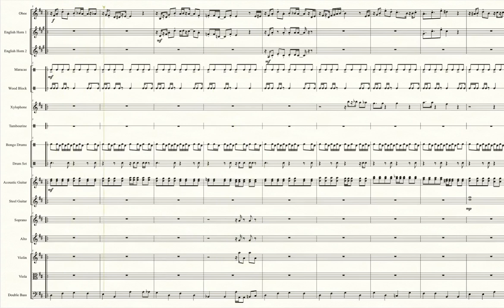Athletic Theme (Yoshi) (New Super Mario Bros. U) - Transcribed Score